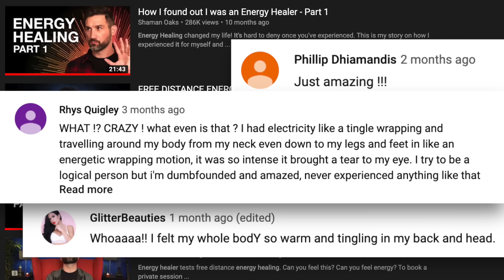Free Distant Energy Healing | 01 | Extra Strength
I've started recording my distant energy healing sessions to share with the world. No use letting the energy go to waste. Hope this helps.